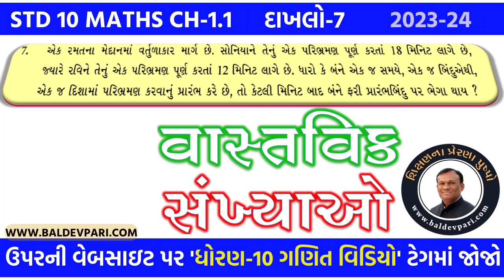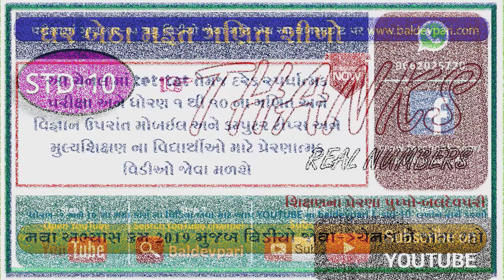ધોરણ 10 ગણિત પ્રકરણ 1 દાખલો 7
નમસ્કાર મિત્રો

/playlist?list=PLyeDqv0HTMO1nGnJ3jKClF60vKKGqT6kF

ઝડપી ગુણાકાર અને વર્ગ કરવાની ટ્રિક-1